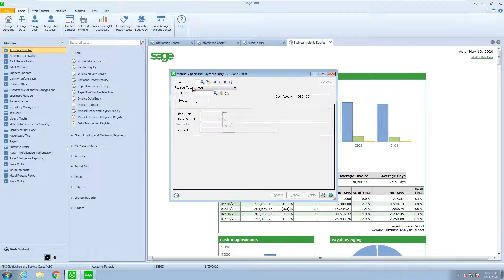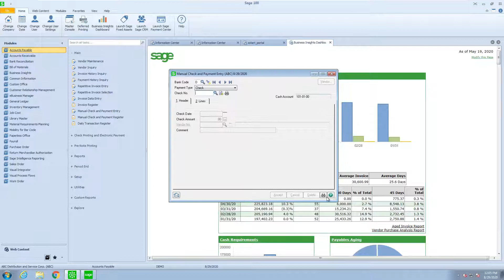Sage 100 Training: AP Manual Check Entry and NOF Vendor